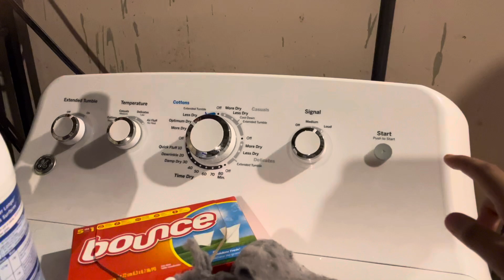Me started my GE GTD42GASJ3WW gas dryer